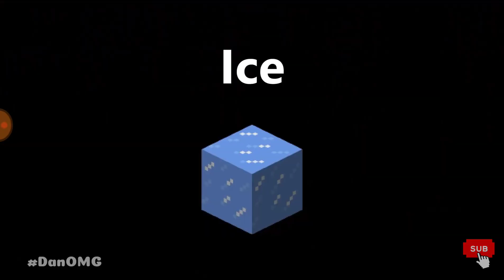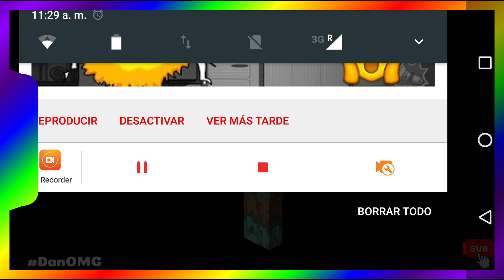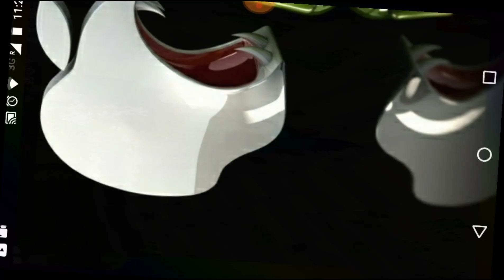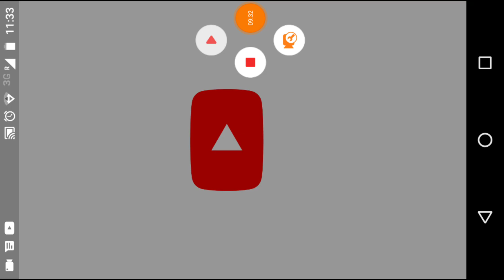Vuelvo a YouTube video 2/€(+€(";"€+";.